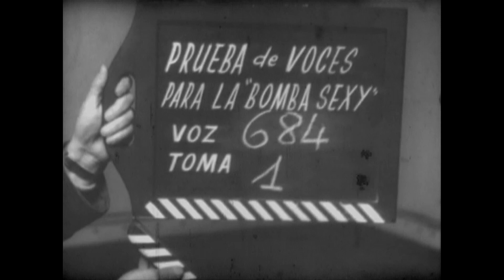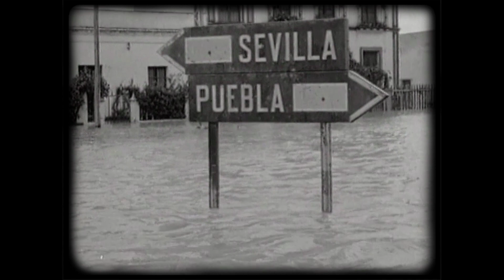Taller de Cine con María Cañas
Taller con María Cañas, artista de referencia en el apropiacionismo audiovisual, dirigido a los alumnos de Master de Dirección, Guión y Documental, organizado por la Escuela Universitaria de Artes y Espectáculos TAI en colaboración con el Festival Márgenes.